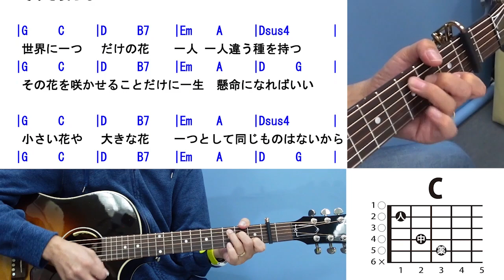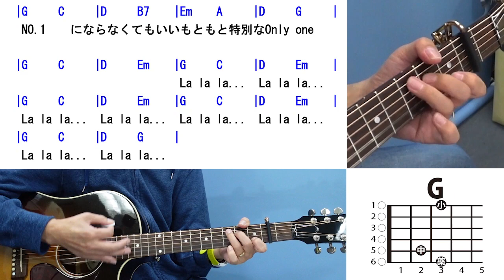世界に一つだけの花 かんたん ギター 弾き方 (初心者向け コード 簡単) / SMAP 【解説付き】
使うコードは G, Em, D, C, B7, A, Fmaj7, Dsus4 の合計８つ。

かんたんギター をモットーに ギター で 簡単に弾ける曲をレッスン動画としてアップしています。

　今回のレッスン曲は「世界に一つだけの花 / SMAP」です。

00:00 1️⃣今回の動画やチャンネルの説明
00:56 2️⃣イージーバージョンデモ演奏（カンタン）
05:14 3️⃣カポ, コードの説明
06:05 4️⃣ストロークの説明
06:55 5️⃣クールバージョンデモ演奏（これが出来れば👍）
11:13 6️⃣エンディング

利用コード説明動画
G, Em, D, C, B7, A, Fmaj7, Dsus4

レッスン成果の動画投稿は
ウタレレ de カモン

作詞・作曲：槇原敬之

参考動画
世界に一つだけの花 - SMAP